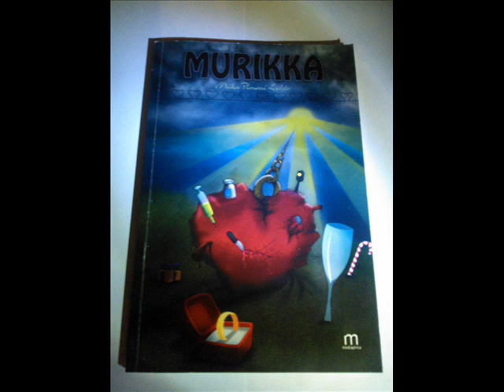Mika Ilmari Lehto - Rakkine